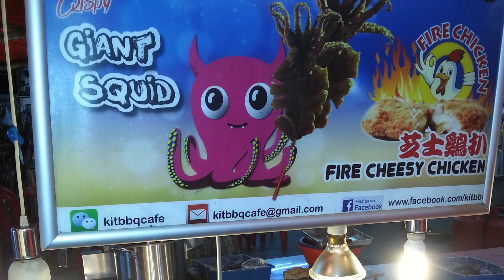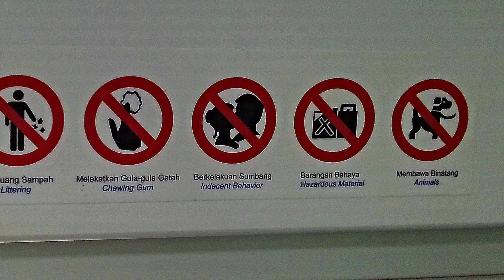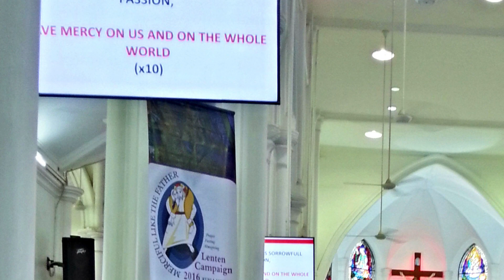Top 10 places To visit in Kuala Lumpur (Malaysia)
Please switch on subtitles. :-)

Malaysia, Kuala Lumpur, Asia, Petronas Twin Towers, Kuala Lumpur City Centre (KLCC), Batu Caves, Kuala Lumpur Tower  Menara, National Mosque (Masjid Negara), Jamek Mosque of Kuala Lumpur, Kuala Lumpur Station, Jalan Sultan Hishamuddin, Pataling Street, Jalan Alor Night Food Court, St. Anthony Church, Top 10, trip, bagpackers, vacation, holiday